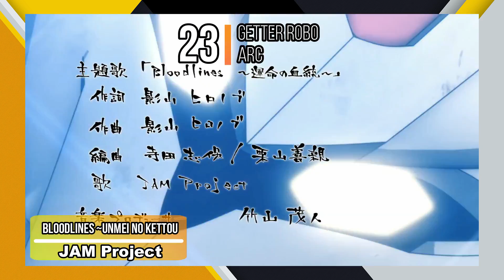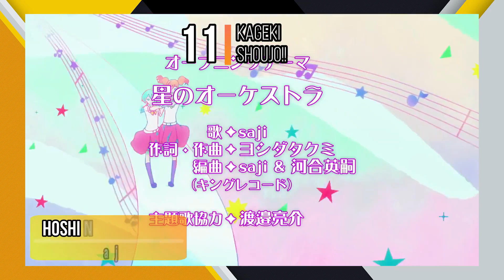RANKING: Openings Anime Verano 2021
Muy buenas a todos, aquí  les presento el Ranking de los Openings Verano 2021, realizado a criterio y gusto personal; en tal caso, siéntete a gusto de escribir en los comentarios tus openings favoritos de esta temporada.
Recuerden que los videos no son comentados, y que solo se escuchan fragmentos de la música esto debido al copyright de YouTube. Sin mas me despido hasta un próximo video.